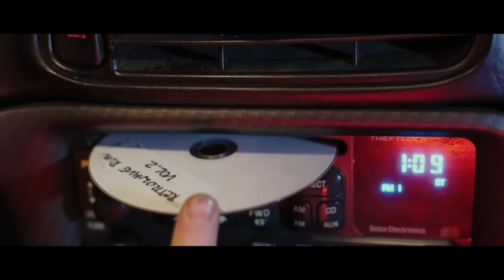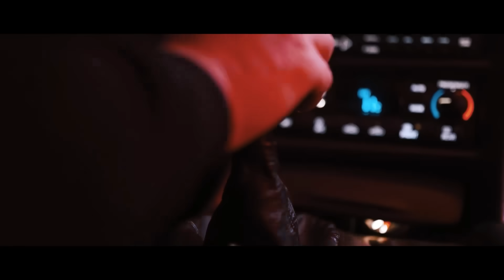Ahi Ahi (Turreo Edit) El Negro Tecla ✘ Niko DJ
Ahi ahi (Turreo Edit TIK TOK) El Negro tecla, Niko DJ